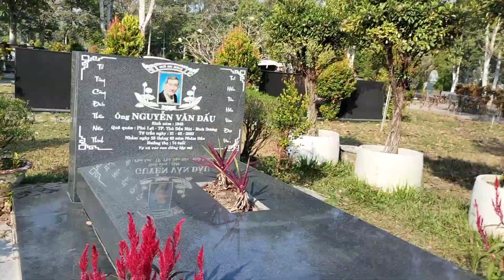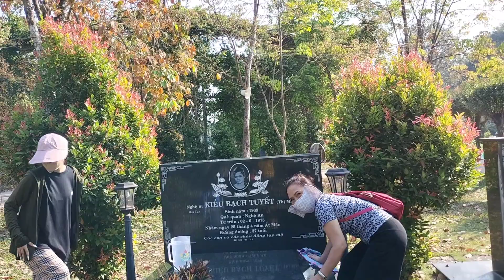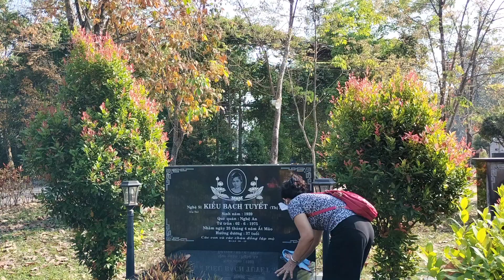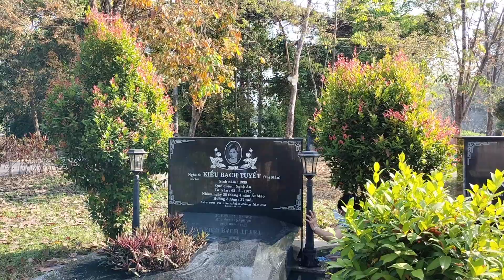bất mộ NS Kiều bạch tuyết ca sĩ tuệ ny cháu nội cô Kiều bạch tuyết/03/02/2024